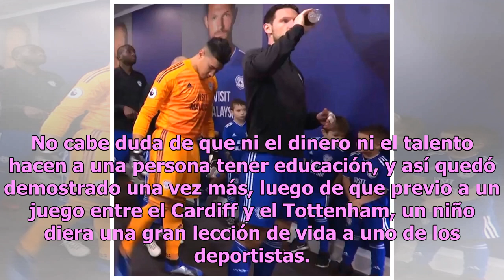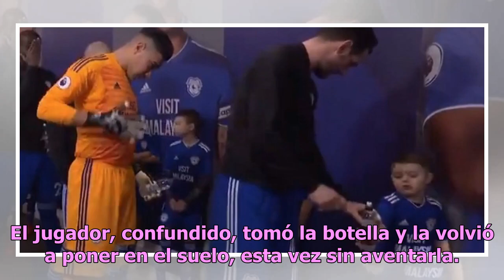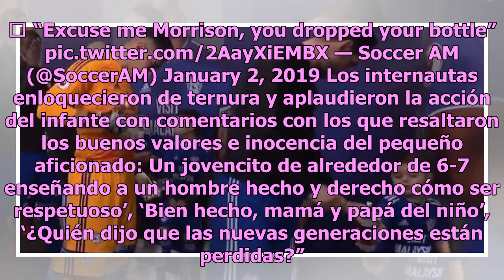Niño da clases de modales a futbolista que exhibió sus vergonzosos hábitos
No cabe duda de que ni el dinero ni el talento hacen a una persona tener educación, y así quedó demostrado una vez más, luego de que previo a un juego entre el Cardiff y el Tottenham, un niño diera una gran lección de vida a uno de los deportistas. Según el video que se viralizó, los jugadores del C...